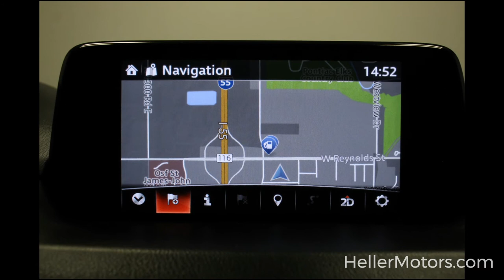JM3KFBDM7J0323213 R4722A 2018 MAZDA CX 5 GRAND TOURING AWD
Sunroof - Navigation - Rear Back-Up Camera - Bluetooth - Leather Trimmed Heated Front Seats - Lane Departure Warning - Climate Control - Cruise Control - Keyless Entry - Keyless Start - Cross Traffic Alert and More!